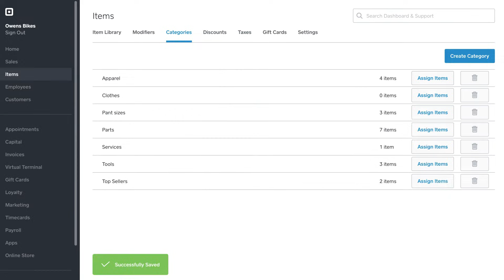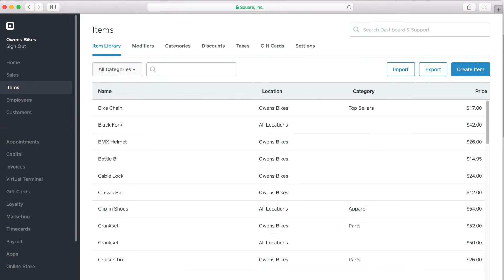How to create items for Square Register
Follow step-by-step instructions on creating items and categories, and learn how to organize them into pages on Square Register.

TRANSCRIPT

The easiest way to create items for Square Register is through your Square Dashboard.

on your computer and sign in to your Square Dashboard. Select Items, then click Create Item.

Here you can name your item, give it a category, choose a color or photo, and enter a description. Fill in any variation information. Set its price. Then, click Save.

To create a category, go to Categories. Click Create Category, then add a name. Click Assign Items and check the box next to each item you wish to include.

These item and category updates will now appear in your Square Register.

To help you find items and categories even faster, you can organize them into pages. Go to the page where you want the item to appear. Tap and hold the item grid until you enter edit mode.  Tap on the plus icon where you want to position the item. Then select the item to add it to the page.

You can also edit the name of your pages. Tap and hold the page name then label the page, for example, favorites. Tap Done.

To switch between items as images or text, go to Settings, then Item Appearance. Choose either text-based items or image-based items.

The easiest way to delete an item is to go to Items in your Square Dashboard and click the item. Click the delete button in the upper right hand corner. Click Delete Item to confirm the change.

Now you know how to create items via Dashboard.